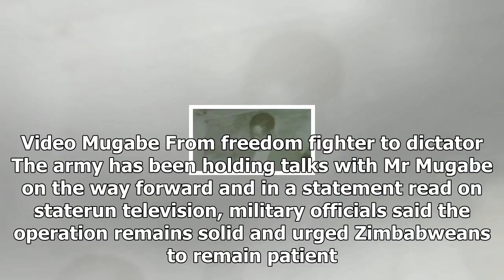24/7-news growing pressure on mugabe as thousands of people attended demonstrations calling on him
News 24/7 - 24/7-news growing pressure on mugabe as thousands of people attended demonstrations calling on him to quit

Crowds have gathered on the streets of Zimbabwes capital to demand Robert Mugabes four decades of power come to an end. Thousands of people have been singing, dancing and waving flags at the colourful gathering in Harare and the event has been approved by the military. Some carried posters with an image of the military commander who placed the President under house arrest earlier this week, along with the slogan Go, go, our general Image AntiMugabe marchers claim Zimbabweans have been suffering ...

© News 24/7